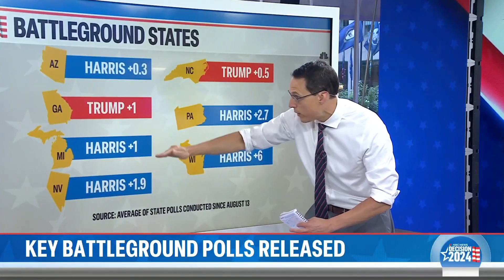Could KAMALA HARRIS DEFEAT DONALD TRUMP | Labor Day polling